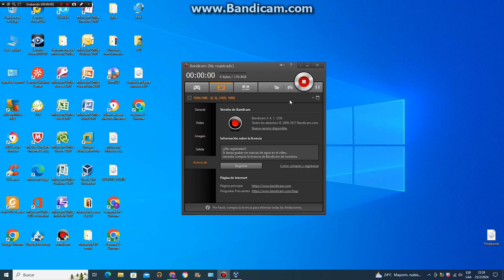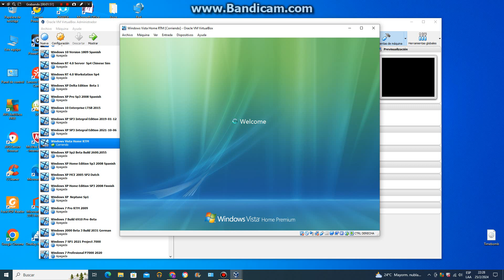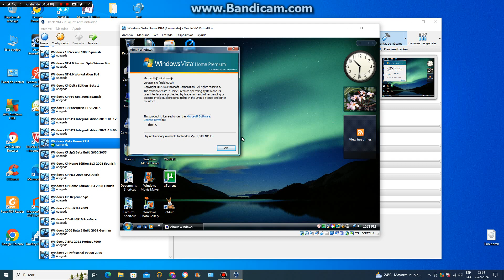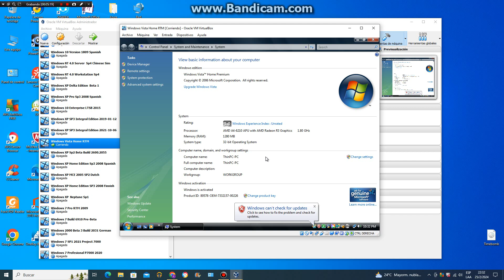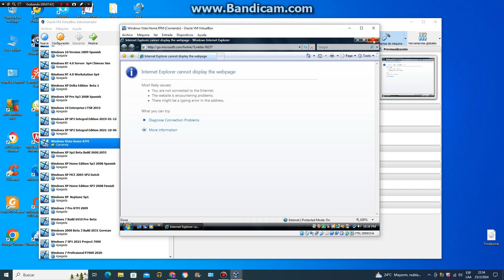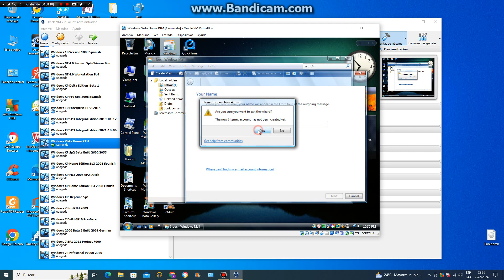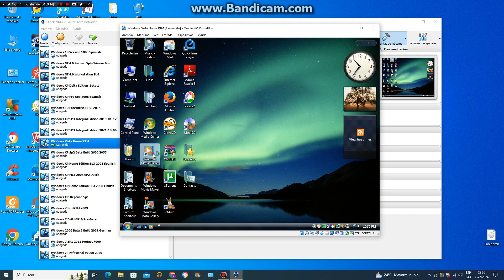Windows Vista Home Premium RTM Sp0 2006 Build 6000 en virtual machine parte 1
Windows Vista Edicion Home Premium RTM Sp0 Compilación 6000 lenguaje ingles en noviembre 2006 y lanzando antes el 30 de enero de 2007 en maquina virtual Oracle VM Virtualbox 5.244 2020